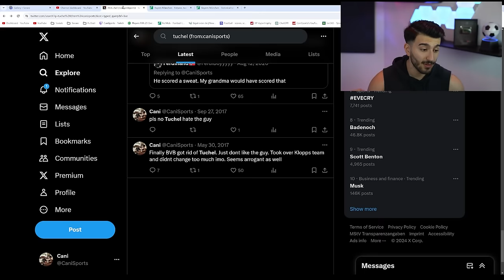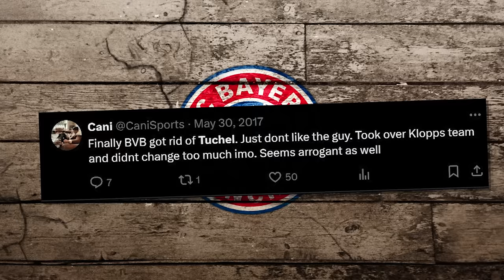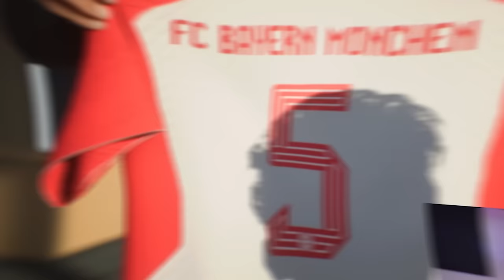I Rebuild BAYERN MUNICH As TUCHEL Is FIRED! 😍